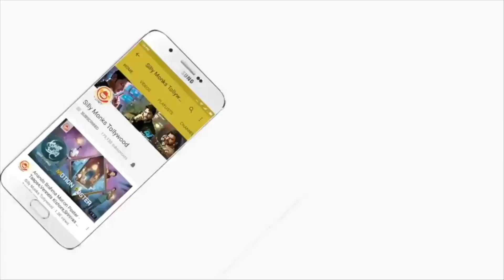Mahesh Babu Gives Clarity For Spyder & James Bond Movie At Spyder Movie Pressmeet | Silly Monks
Mahesh Babu Gives Clarity For Spyder & James Bond Movie At Spyder Movie Pressmeet
Starring: Mahesh Babu,Rakul Preet Singh
Editor : A Sreekar Prasad
Cinematography : Santosh Sivan
Producer : Tagore Madhu, N V Prasad
Director : A R Murugadoss